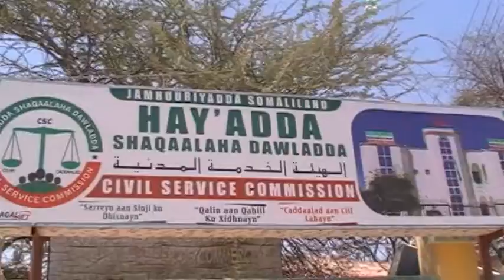Gudoomiye ku xigeenka hay adda shaqaalaha dowlada oo ka dareencaliyey xilkii loo